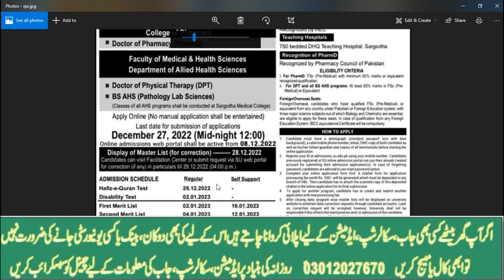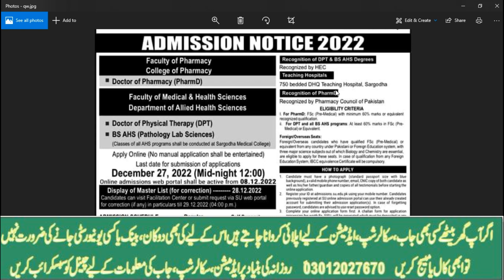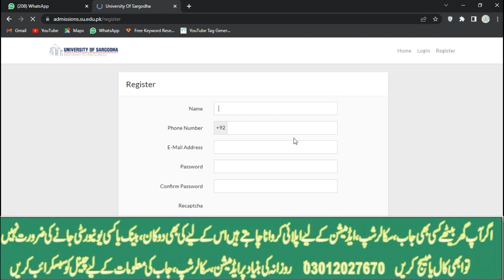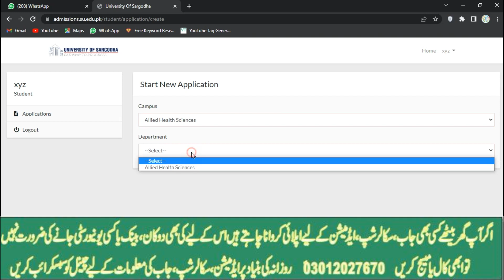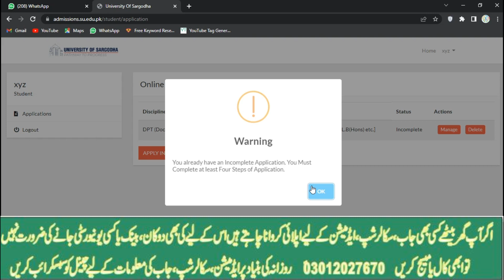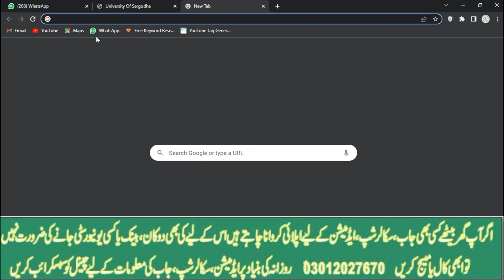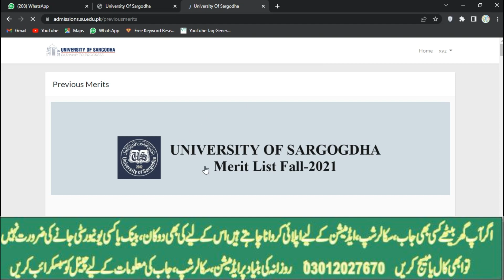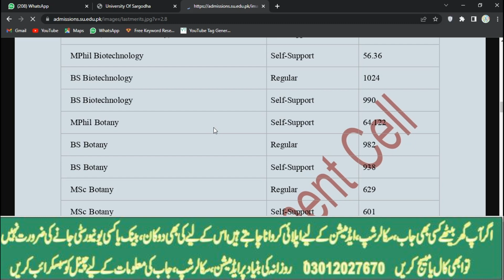How to apply in University of Sargodha | D-pharmacy|Dpt|Allied Health Sciences | Govt Uni| Full info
رجسٹریشن
چالان جمع کروانا
 پوسٹ کروانا
ڈیٹا انٹری